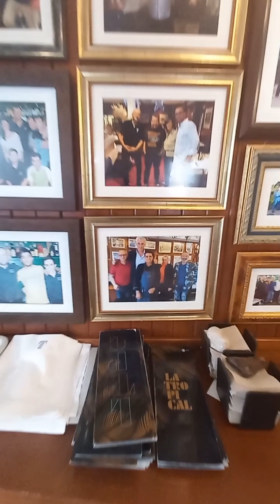La Tropical conquista el concurso nacional de parrilla en San Sebastián Gastronomika. Comida Oficina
El restaurante alcazareño La Tropical conquista el concurso nacional de parrilla en San Sebastián Gastronomika.
Y nosotros venimos a probarlo.